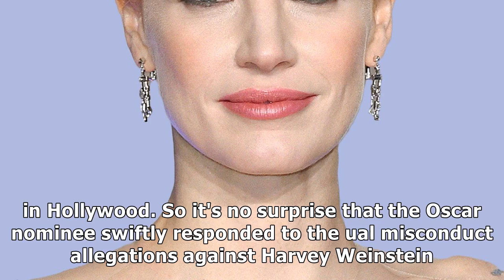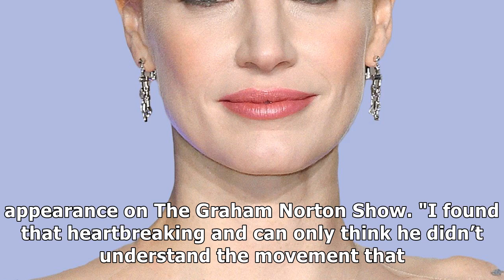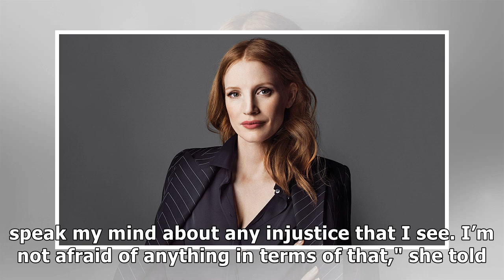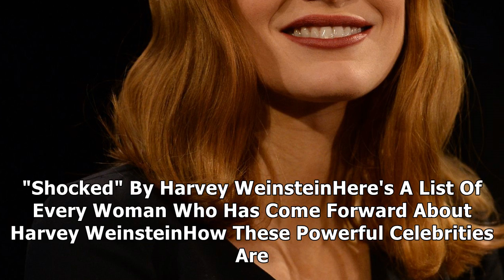A famous actor criticized jessica chastain's harvey weinstein comments